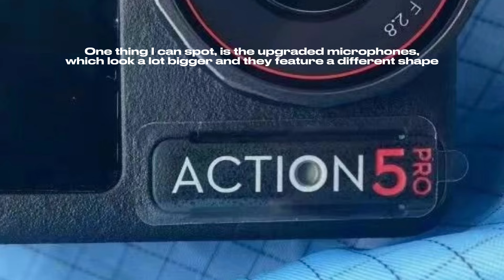DJI ACTION 5 PRO LEAKED - SPECS & RELEASE DATE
This is the first ever look at the Dji Osmo Action 5 Pro, and here are all the leaked specs & its possible release date

All the footage in this video does not belong to me, but to the respective sources mentioned in the video.